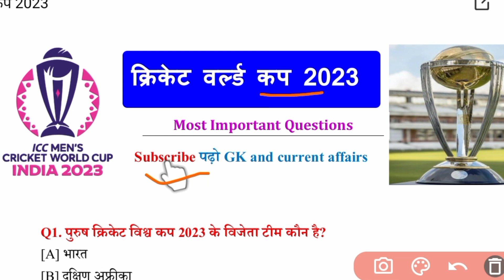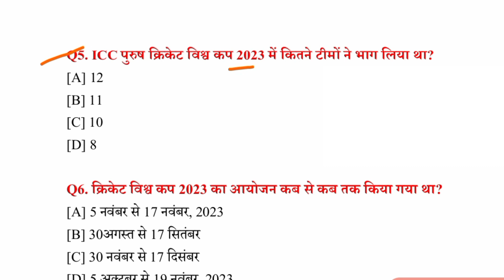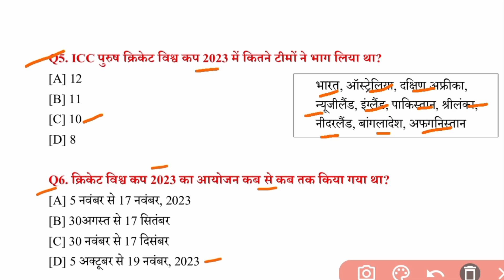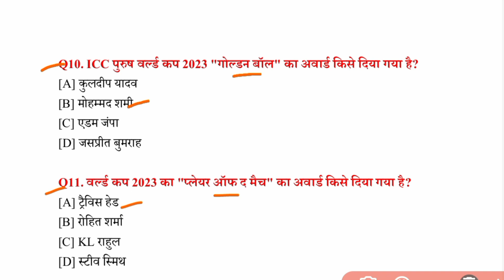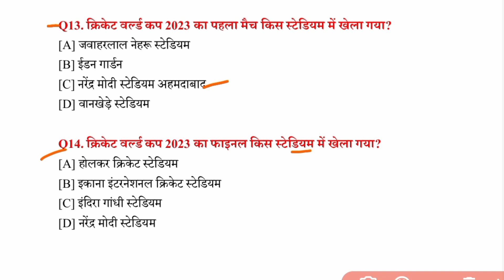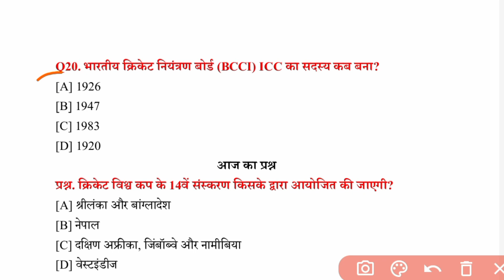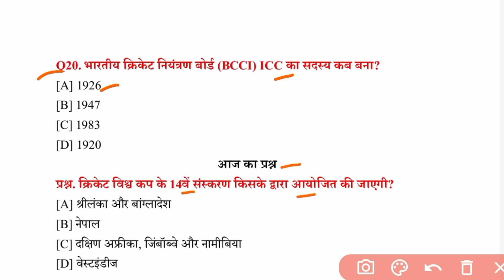Icc Cricket World Cup 2023: Khel Sambandhit Current Affairs 2023 | Sports Current Affairs 2023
विश्व कप 2023 gk quetions | cricket world cup current affairs 2023 |current affairs sports 2023 |sports current affairs 2023 quiz | padho gk and current affairs @gkandcurrentaffairs

                           {समाप्त}